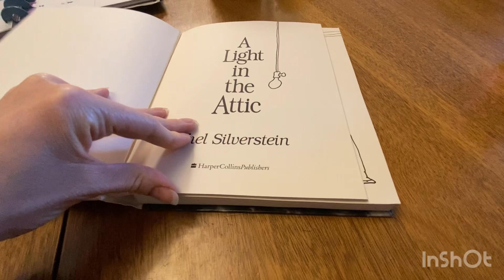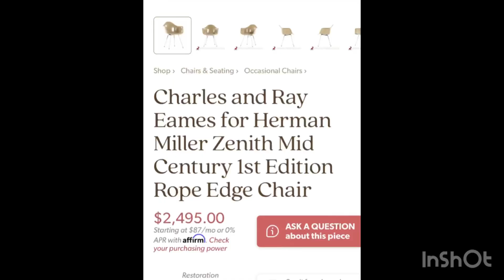I’m judging your library 📚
My week like this.

0:00 intro
0:11 Grocery update 🛒
1:39 New beverage 🥛
3:48 Sparking water 💦
4:15 Book sales in the 80’s
5:00 Book manifestation 📚
7:35 Library stories 💳
Thank you, Merci, Gracias 🙏

More bobservations.